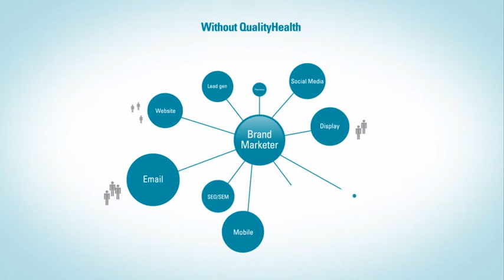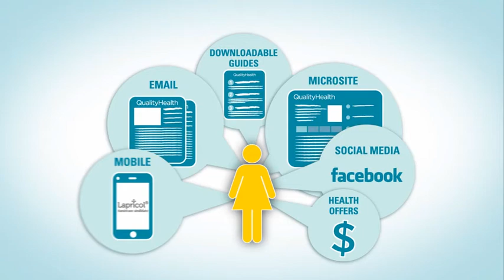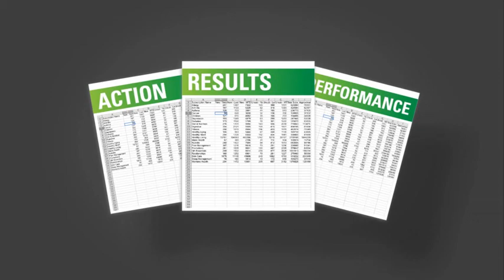QH-Demo-Reel.mp4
Our Mission: to Turn Consumers into Customers

QualityHealth is leading the health industry's shift to pay-for-performance based customer acquisition.

We have the largest digital platform for efficiently targeting, profiling and motivating qualified patient prospects to take appropriate actions.  We deliver superior busienss results for our clients and meaningful value to health consumers.